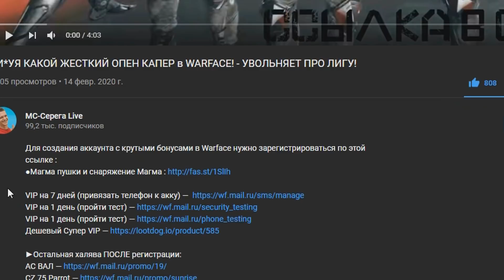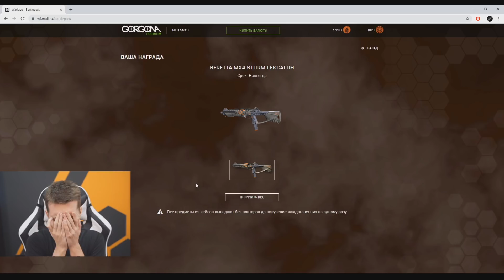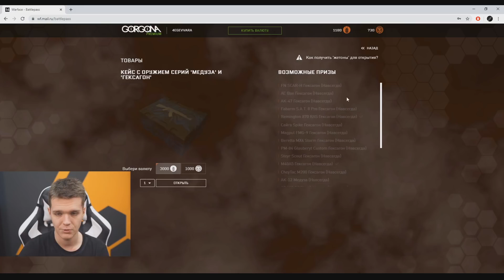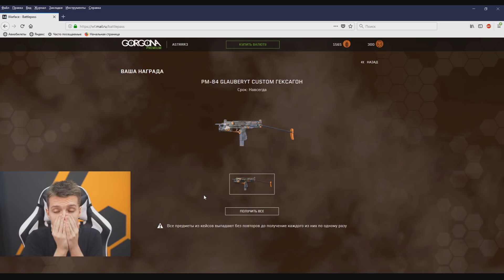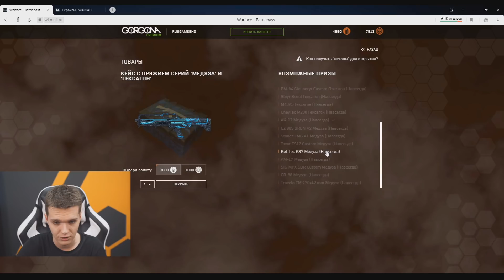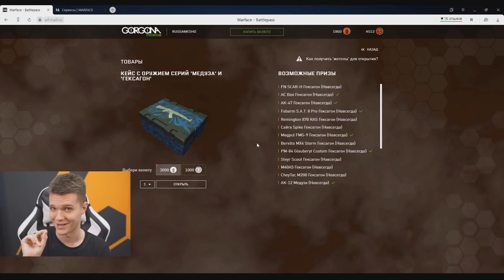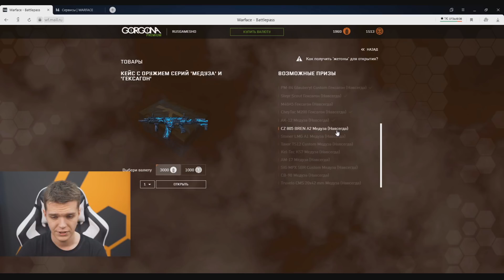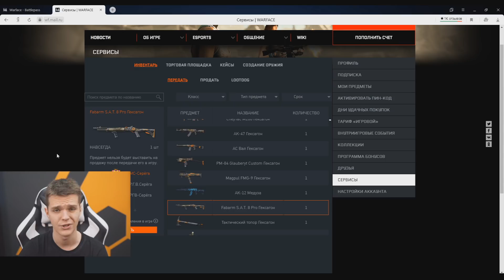ОТКРЫВАЮ САМЫЕ ДОРОГИЕ КЕЙСЫ в БП "ГОРГОНА" WARFACE! - ВЫБИЛ САМЫЙ ЛУЧШИЙ ДОНАТ !!!